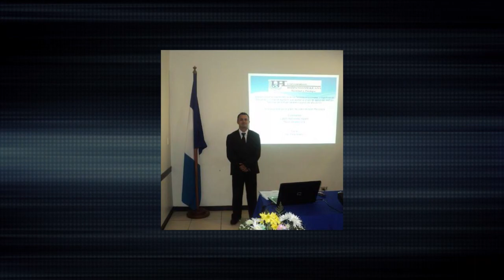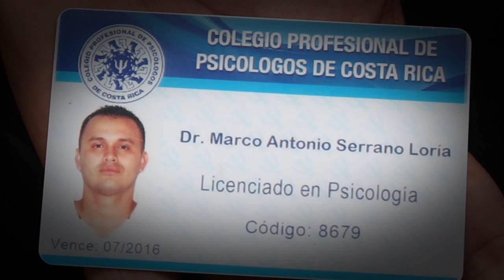VIDAS INTENSAS: "Sin excusas para superarse"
La mañana está asoleada y Marco Serrano llega puntual a las 7:30 am a su trabajo. No tiene que marcar tarjeta ni su jefe le toma los minutos que llegó antes ni después de la hora. El es el dueño de su propia vida y por eso además de cuidar carros no repara en decir con orgullo que es un recién graduado de la licenciatura en Psicología.  Soñador con los pies en la tierra y los ojos puestos en lo que siempre ha querido, sabe que cuidar carros es una tarea momentánea.  Lo de Marco es cumplir, sin excusas, en hacer lo mejor de lo mejor con lo que tenga.  Impresionante testimonio en VIDAS INTENSAS.